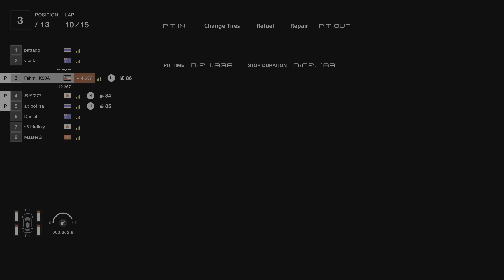GRAN TURISMO 7 / DAILY RACE C / PS5 / 18 AUG 2022 - MERCEDES AMG GR3 / MAGGIORE - EAST (4K)